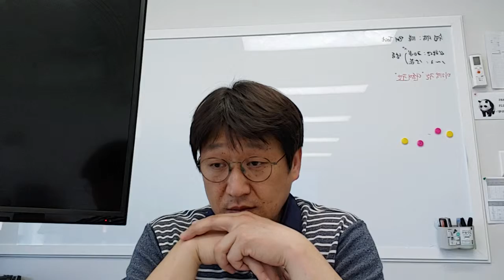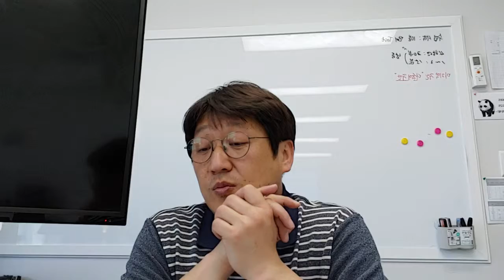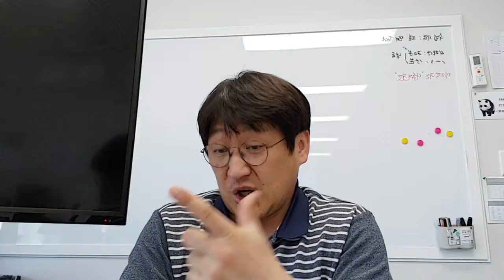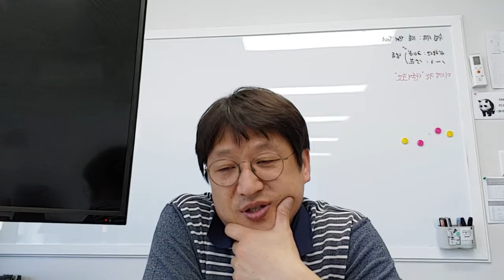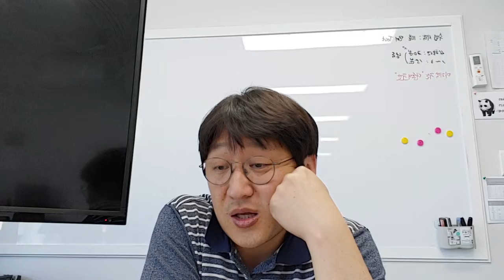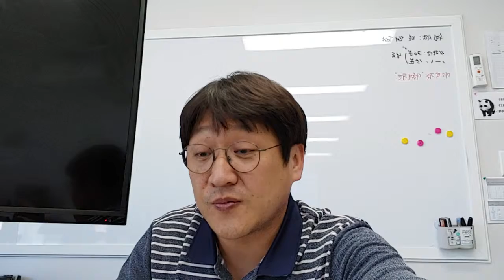영어원서읽기 - 500번 읽기 13 Bunnicula 01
어제, 오늘은 정말 정신없이 바빠서 부분촬영밖에 할 수 없었습니다. 아쉽지만 부분촬영분을 먼저 올리고 또 올릴 수 있도록 하겠습니다. 하루만에 끝내려고 했는데 쉽지가 않네요